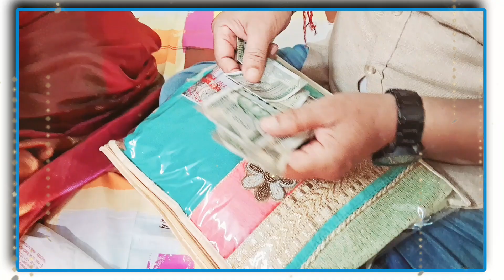Celebrating Rakshabandhan with my elder brother 🪔🎈🎊🌺